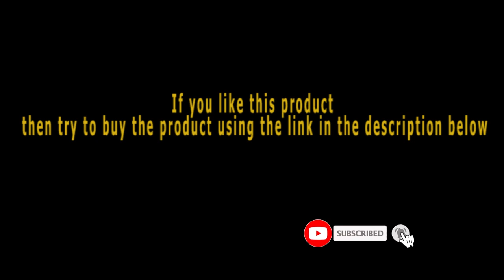Nightstand Organizer#usa#amazon#jd#Wood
Item description

Nightstand Organizer- Wood Phone Docking Station for Men Women- Solid Wood Valet Tray with Drawers, Wooden Docking Station for Keys, Cell Phone, Watch, Rings, Wallet, Gadget, Jewelry by EcoLeafy Dot

Special Feature Compatible with Smartphones, Smartwatches, Watches, Bluetooth earphones, Earbuds, Airpods, Compatible with Apple iPhone X/ XR/ XS/ XS Max/ 8/ 8 Plus/ 7/ 7 Plus/ 6S/ 6S Plus/ 6/ 6 Plus/ 5S/ 5SE/ 5; iWatch 5/ 4/ 3/ 2/ 1; iPod Classic/ Nano/ Shuffle/ Touch; Samsung Galaxy S10/ S10E/ S9/ S8/ S8 Plus/ S7/ S6/ S6 Edge/ C9/ C9 Pro/ C7/ C7 Pro/ C5/ A8/ A7;Compatible with Smartphones, Smartwatches, Watches, Bluetooth earphones, Earbuds, Airpods, Compatible with Apple iPhone X/ XR/ XS/ XS Max/ 8/ 8 Plus/ 7/ 7 Plus/ 6S/ 6S Plus/ 6/ 6 Plus/ 5S/ 5SE/ 5; iWatch 5/ 4… See more

Color Natural Rubberwood Color
Material Wood
• 【Dock Your Phone and Decrease Clutter】Create the perfect spot for all your things, rather than scattering them around. Give your space room to breathe by using this Wooden Docking Station for your devices, watch, rings, and wallet.
• 【Secret Storage Compartment】Are you prone to misplace your stuff? EcoLeafy mens or women nightstand organizer features a drawer with 3 separate compartments to store all those small items in one place. Never lose your keys or coins again!
• 【Easy Assembly】EcoLeafy phone charger station is ready in ONE step out of the box. Set it up in a flash! Use as a wood phone stand, apple docking station or as your perfect night stand organizers and storage.
• 【Eco-Conscious Bedside Table Organizer】We love our planet and plan to tread as lightly as possible. EcoLeafy phone stand for desk is 98% solid rubberwood and 2% pinewood. The sturdy construction will last for many years to come.
• 【Perfect Gift】Buy it as a gift for your husband birthday, wife, mom or for yourself as tech gifts. Start living a more conscious, minimalist, and organized life with your new wood charging station